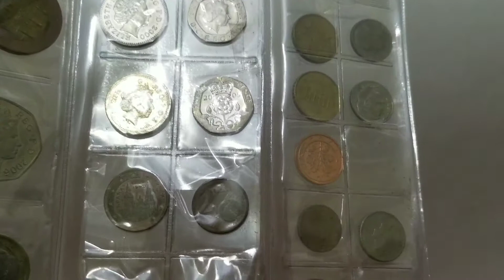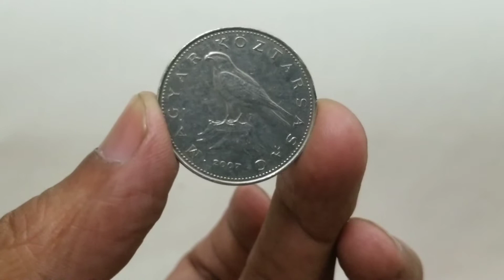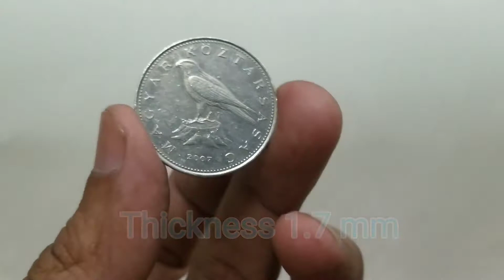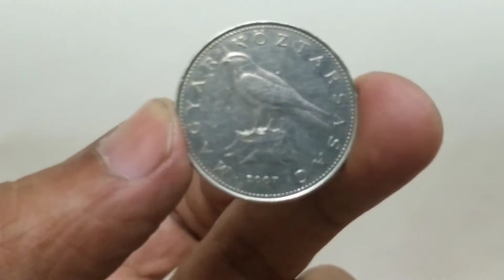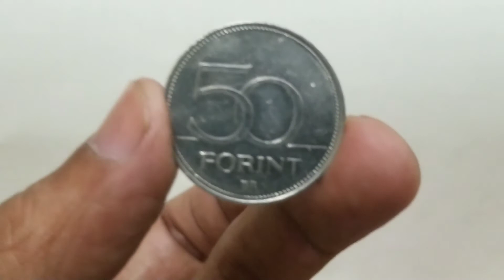Hungary 50 Forint Year 2007 Falcon Coin at Asim Coins and Hobbies asimcoins | ہنگری سکہ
Collection of different items like coins, stamps, Pakistan crown caps, calling cards, match box so on my hobbies. Coins and Currencies one of my best hobby. Today's video about Hungary 50 Forint Year 2007 Coin at Hobbies and Earning in Urdu and Hindi version. In which provide information regarding diameter, thickness, mass, composition, edge, shape, obverse and reverse side of 50 Forint Year 2007 Hungary Coin ہنگری سکہ in Urdu Language. Forint is the currency of Hungary. The value of Hungary coins 50 ft. In our Urdu Language Coins called as Sikka.

I also have a Facebook Page Hobbies and Earning